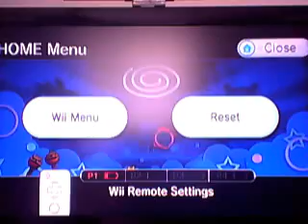Kirbys Epic Yarn Walkthrough - Part 51 - Mega Yin-Yarn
The last boss, yes I promise!